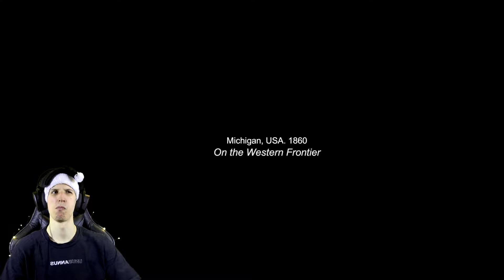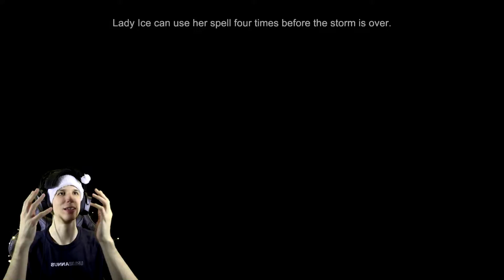Door 6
Door 6 is ice cold.

Like the game?